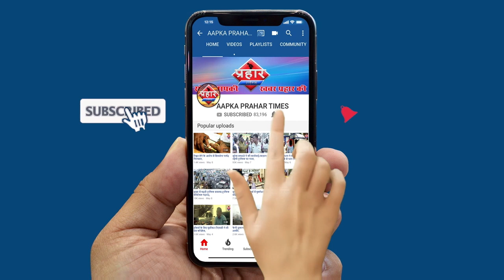फ़िल्म अभिनेत्री नूतन के बंगले में चोरी करने वाला गिरफ्तार|islamuddin khan||Aapka Prahar Times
फ़िल्म अभिनेत्री नूतन के बंगले में चोरी करने वाला गिरफ्तार|islamuddin khan

मुम्ब्रा रेटिबन्दर के है अभिनेत्री नूतन का बंगला

3 फरवरी को हुई थी बंगले में चोरी

ठाणे क्राइम ने एक आरोपी को गिरफ्तार किया